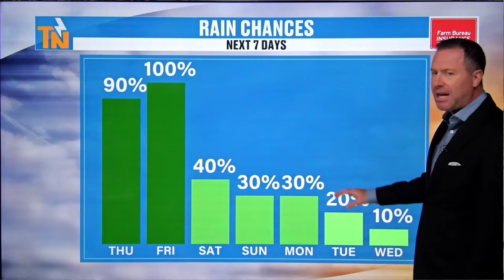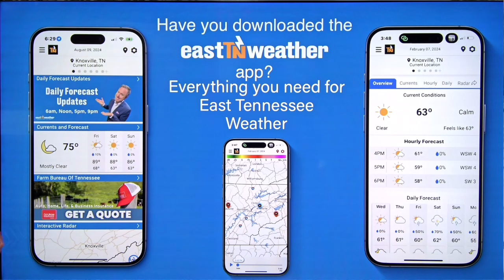7pm - Thursday, September 26, 2024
Here's the very latest forecast from the eastTNweather Center. Check in now.